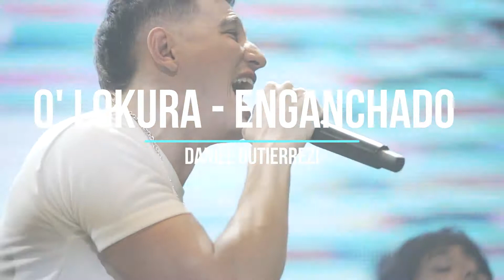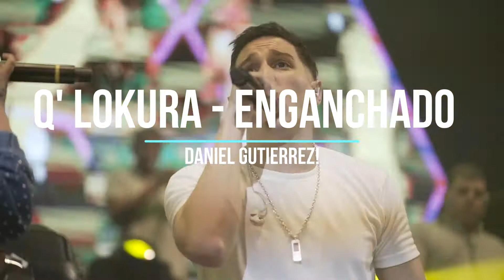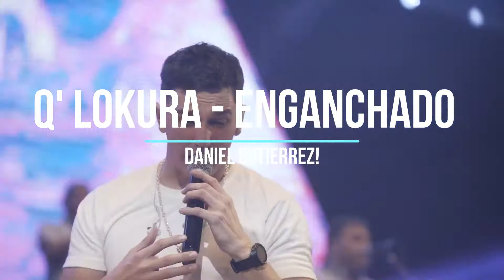Q' LOKURA - Enganchado ✘ Daniel Gutierrez! ✘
🚀 Daniel Gutierrez! 🚀

Saludos amigos y amigas.

Level Recordings®
El Laboratorio Music 🌍